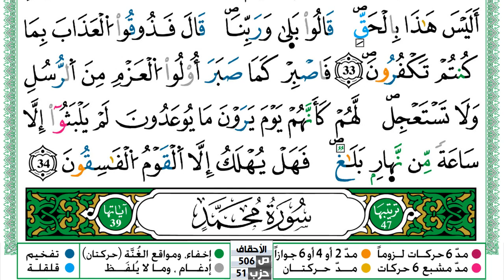سورة الأحقاف مكتوبة حسن صالح Surah Al Ahkaf Hassan Saleh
سورة الأحقاف مكتوبة حسن صالح Surah Al Ahkaf Hassan Saleh ورش عن نافع من طريق الازرق